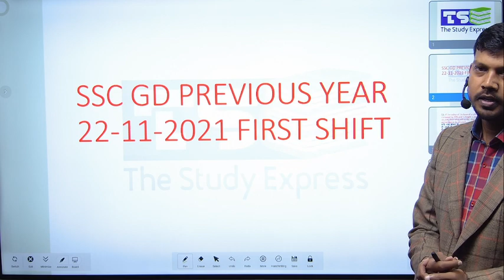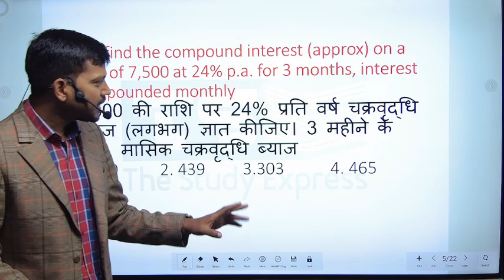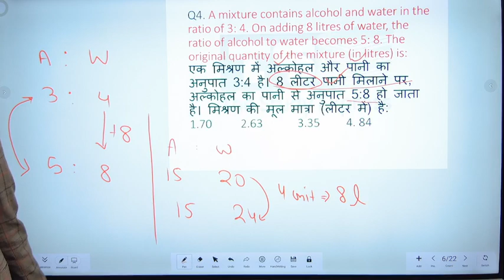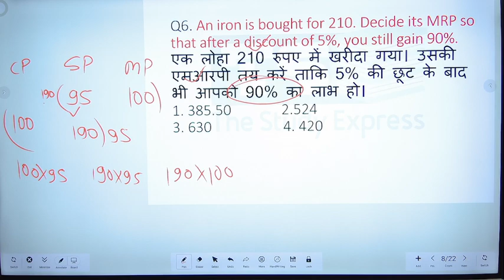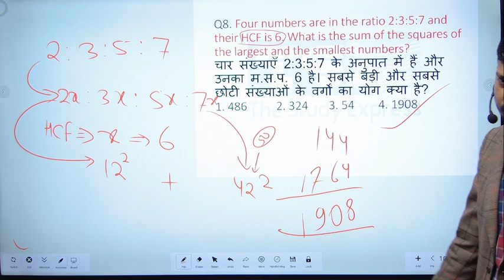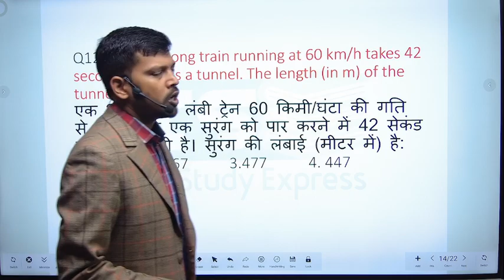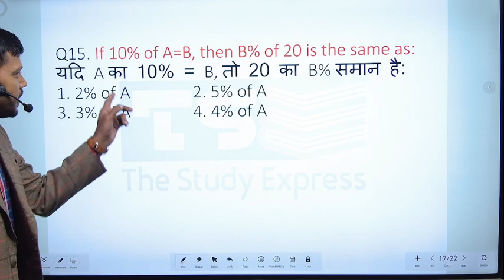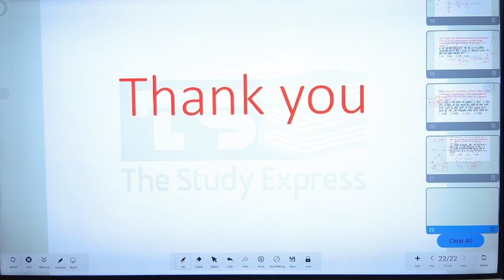ssc gd previous year maths questions solved by jp sir 22-11-2021 first shift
for pdf join telegram channel